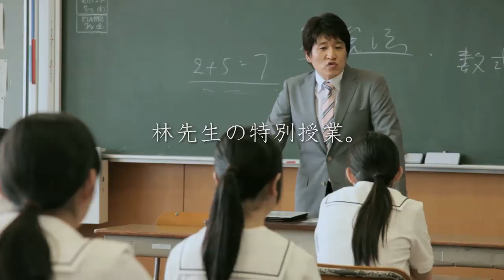【ＣＭ】福島民報「林先生の特別授業」篇／第３話